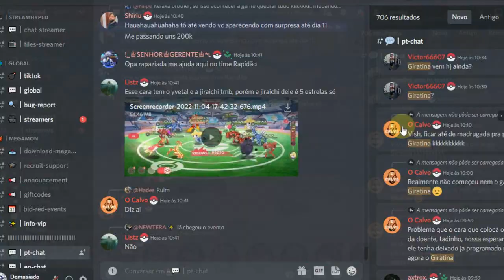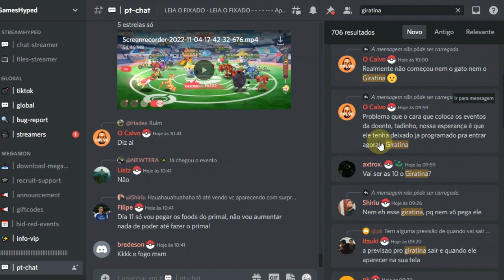Como eu gastei? 🦗Meu VIP🧙MegaMon Global! 06/11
Giftcode:
GM666666
GM999999

(Pokemon world /Elf Trainers) Servidor: 52